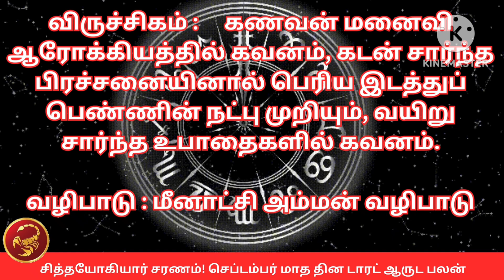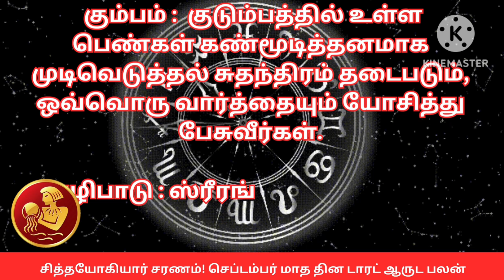6-9.24 இன்றைய ராசிபலன்|9385647414 -சந்தேகங்களுக்கு Astrologer S.Manibabhu|Indraya Rasi Palangal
6-9.24 இன்றைய ராசிபலன்|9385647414 -சந்தேகங்களுக்கு Astrologer S.Manibabhu|Indraya Rasi Palangal

Hi,